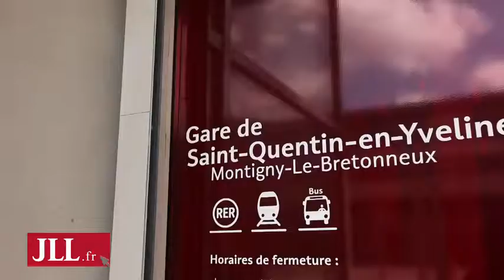Bureaux à louer rue Arnold Schoenberg - Le Gershwin - Guyancourt (78280)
Location de bureaux à Guyancourt, rue Arnold Schoenberg. Le Gershwin.